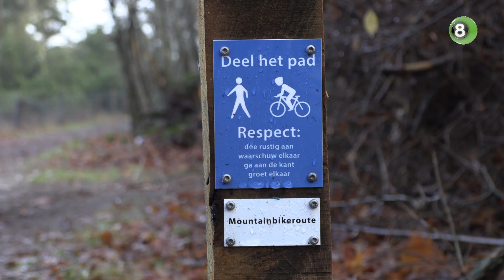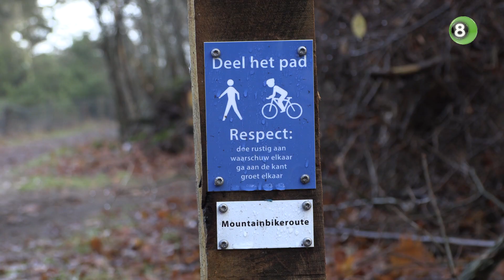Nieuwe menroute door Zwarte Veen bij Varsseveld is geopend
Met een rijtuigtocht is het nieuwe pad voor paardenmenners door natuurgebied het Zwarte Veen in gebruik genomen. Recreatie en natuur komen samen op de locatie in het buitengebied van Varsseveld, waar ook ruimte is voor wandelaars en fietsers.